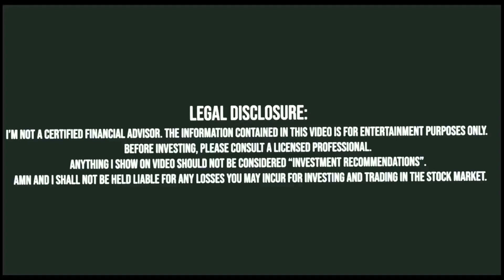Học Một Lần, Thành Công Một Đời